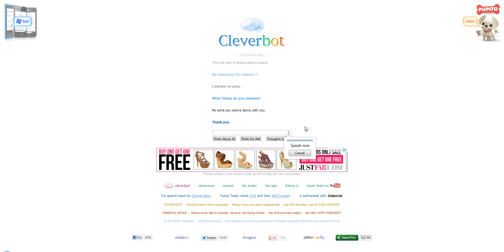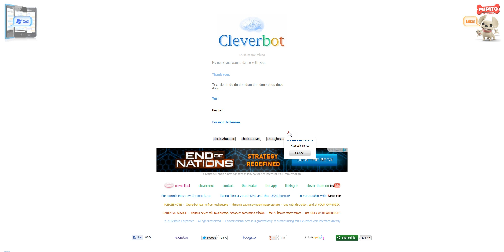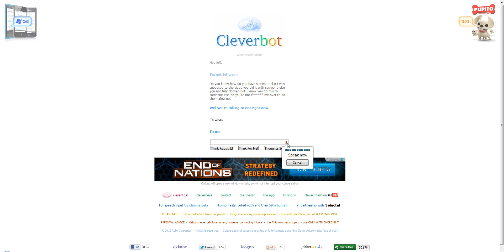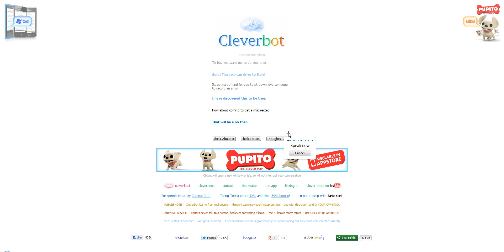Clever BOT IS BATMAN I KNEW IT!!!!!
hey this is rosegroom971 again with more cleverbot enjoy